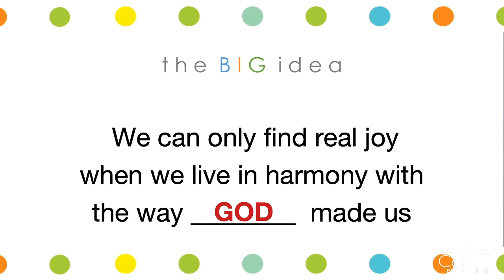The Fulfilled Christian Mother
Pastor H. Lee Thompson  -  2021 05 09